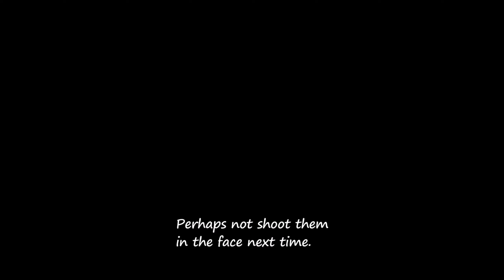Mad Behera's Fallout 76 Diary - Day 9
Spoiler warning, since this has game content. Here's the game!
This is a reupload, original was uploaded 25 Sep 2020.